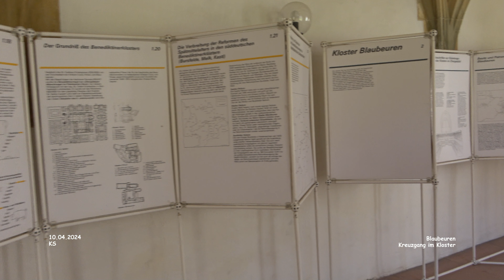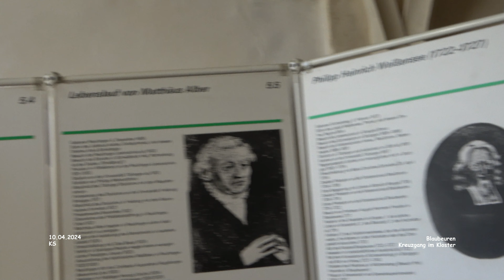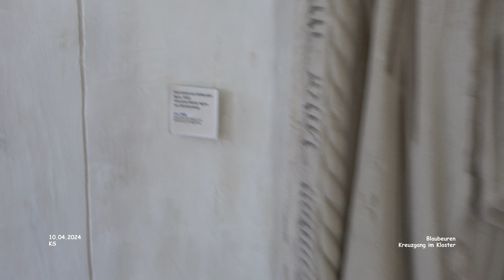Kreuzgang Benediktiner Kloster - Blaubeuren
Impressionen Blaubeuren - Landkreis Alb-Donau-Kreis